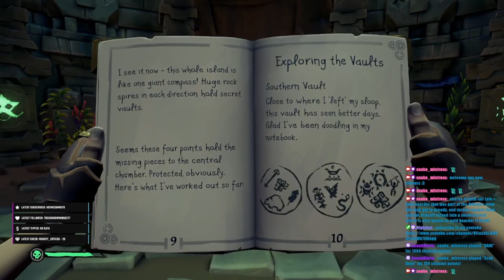sea of reap t 6